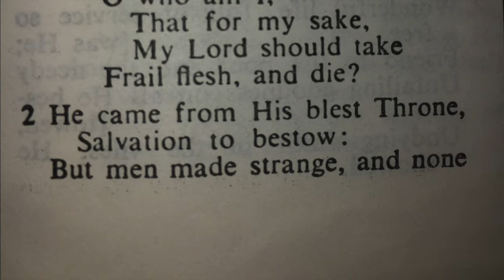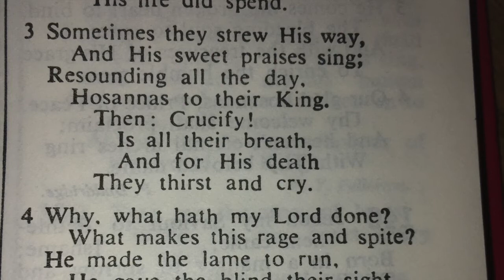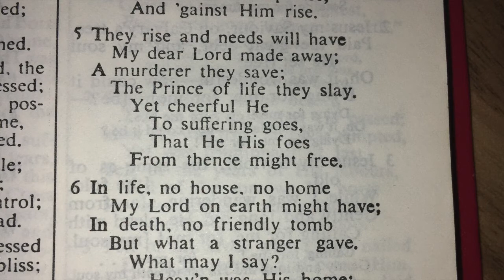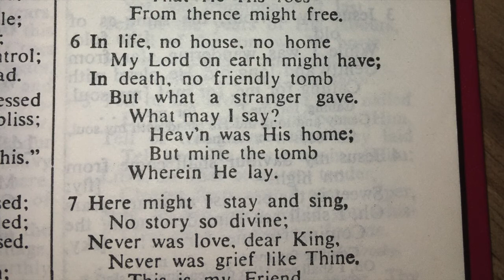144 My song is love unknown